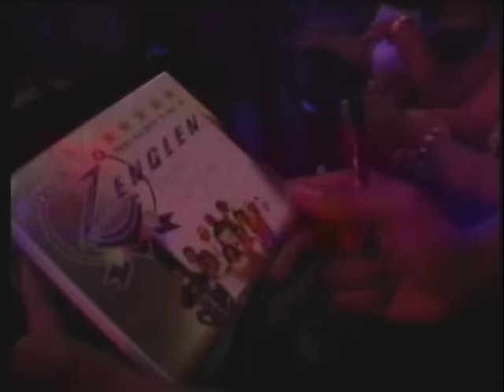ZENGLEN LIVE IN PARIS ( CHILD SUPPORT )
TELE RARAM PRODUCTION